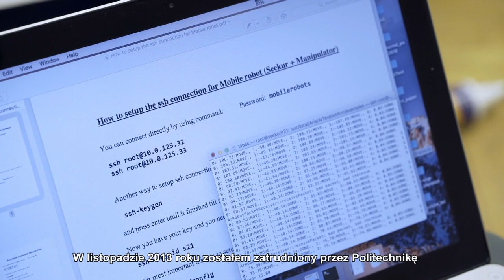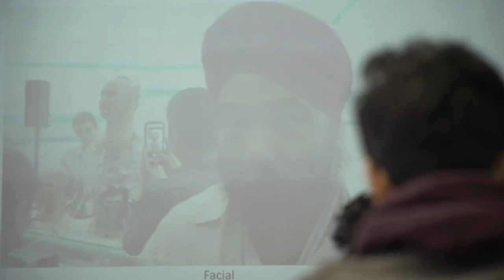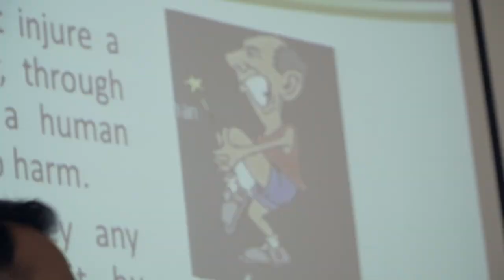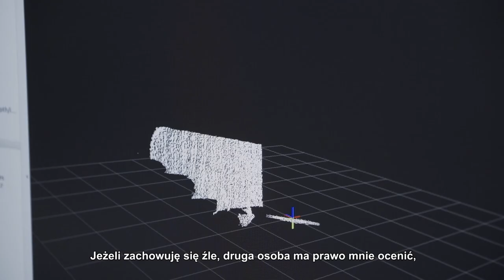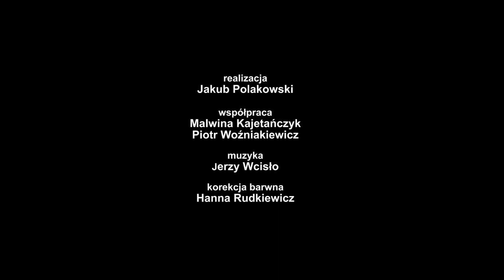Obywatel V.D. - Hindus w Warszawie (fragment dokumentu)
Film dokumentalny o Hindusie mieszkającym w Polsce.
Dr inż. Vibekananda Dutta dzieli się ze swoimi rodakami sposobami na to, jak radzić sobie w Polsce będąc emigrantem z Indii.
Vibek jest jednym z bohaterów filmu dokumentalnego "Dal" o Hindusach/kach, którzy w ostatnim czasie przybyli licznie do Polski (film w trakcie realizacji).
PhD Vibekananda Dutta shares his advice on how to live in Poland being an immigrant from India.
Vibek is one of the participants of a documentary film (in progress) about Indians who have been coming to Poland recrntly in large numbers.

Reż. Jakub Polakowski
Kier. Prod. Malwina Kajetańczyk,
Współpraca Piotr Woźniakiewicz
Muzyka Jerzy Wcisło
Korekcja barwna Hanna Rudkiewicz